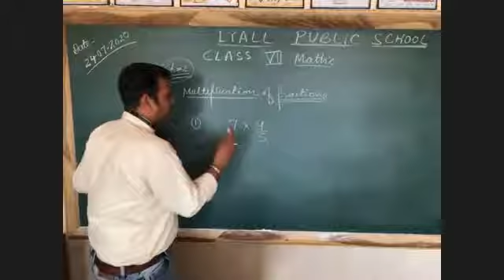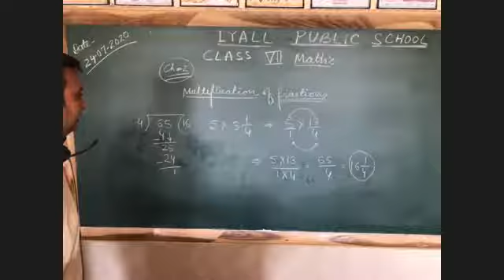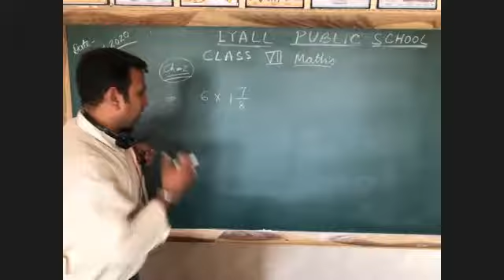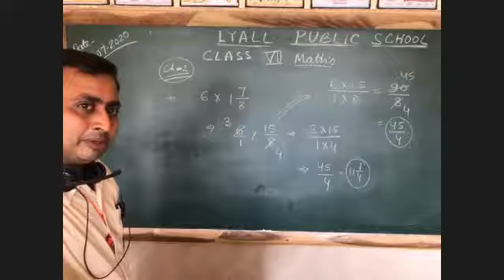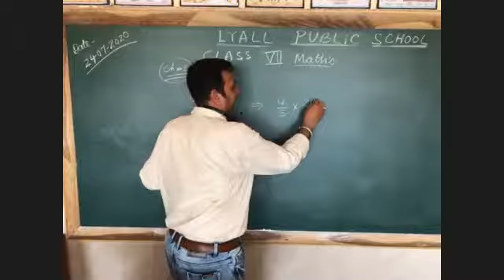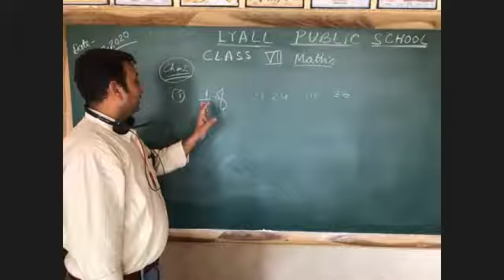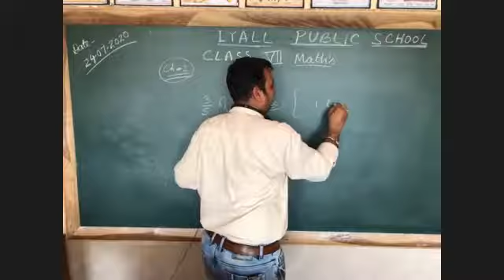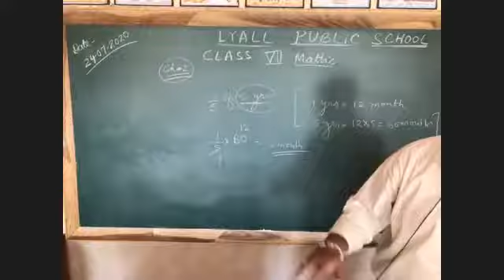Fractions & Decimals (Part - 4)